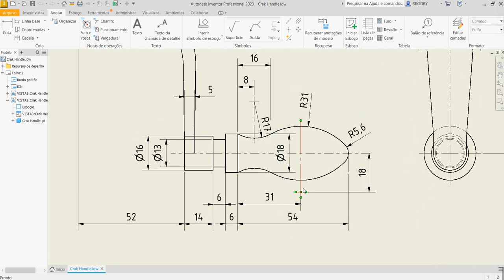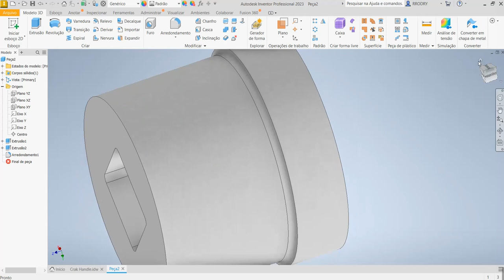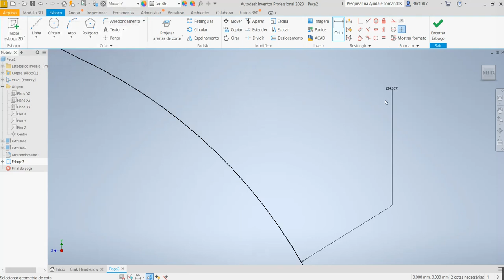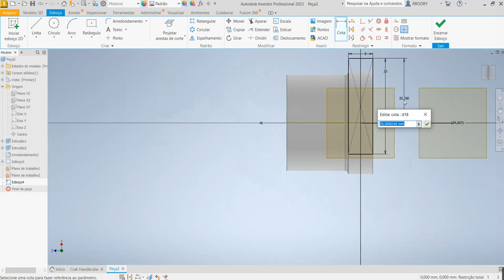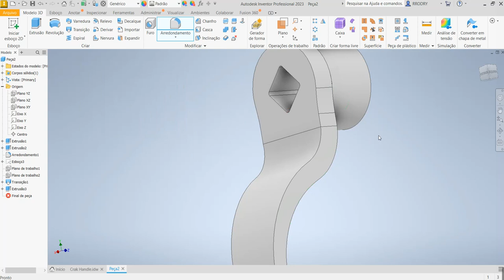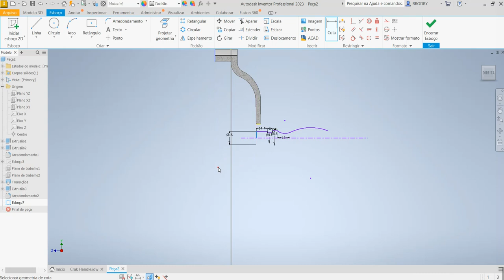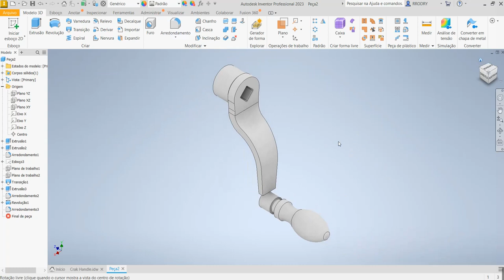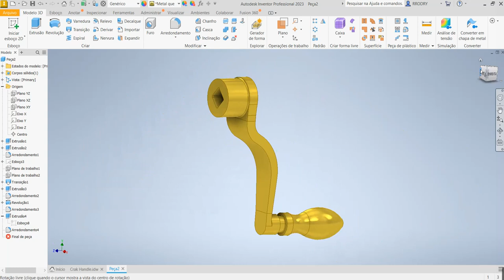Aula 356 - Modelamento da Manivela para Máquinas no Inventor 2023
Crank Handle in Autodesk Inventor!
¡Manivela en Autodesk Inventor!
Comandos utilizados: Esboço 2D, Polígono com 4 lados (Quadrado), Arco por três Pontos, Plano Normal à Curva no Ponto, Transição (Loft), Revolução e Arredondamento.